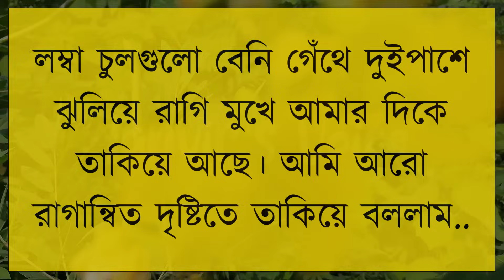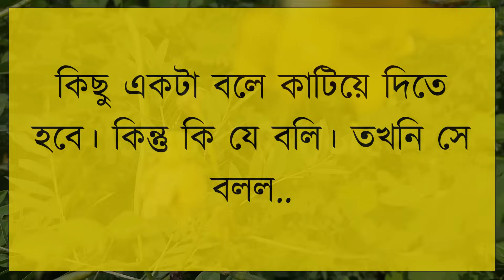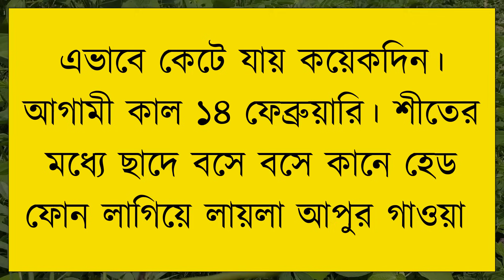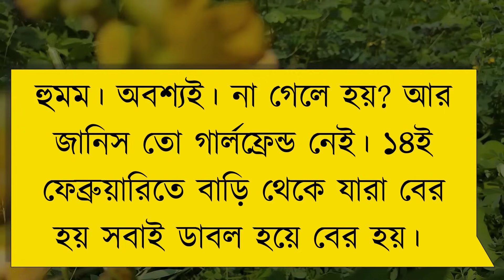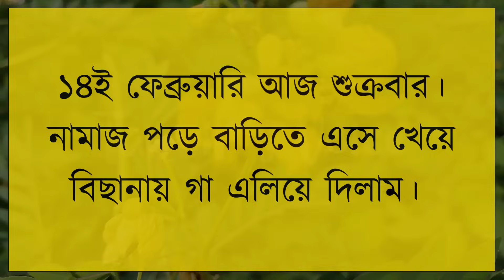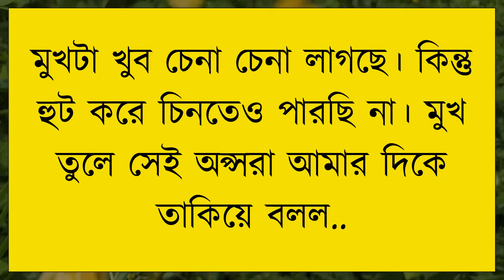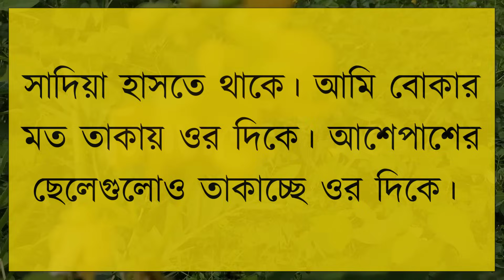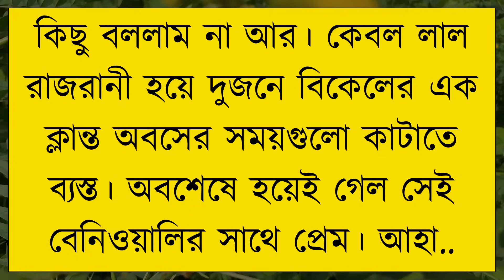চাচাতো বোন যখন বউ | দুষ্টু মিষ্টি ভালোবাসার গল্প | Romantic Love Story | Tanvir's Voice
ধন্যবাদ সবাইকে ..

Voice: Tanvir Ahmed, Onu, Atiqur Bro & Shimu +1

Script writer: Abir Hasan Niloy (মি. ভূত)